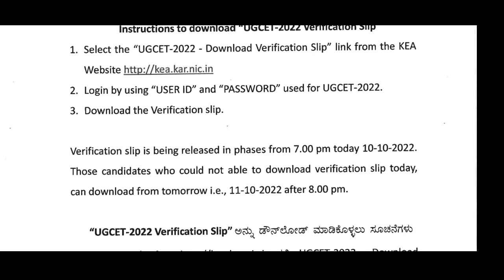Verification Slip Download ಆಗ್ತಾ ಇಲ್ವಾ ಹೀಗೆ ಮಾಡಿ /Important notification from KEA